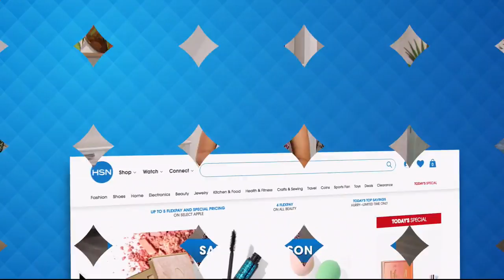HSN | Home Solutions featuring iRobot 08.31.2018 - 12 AM